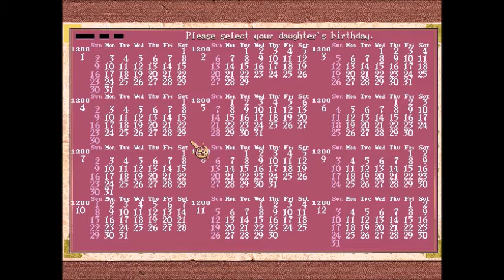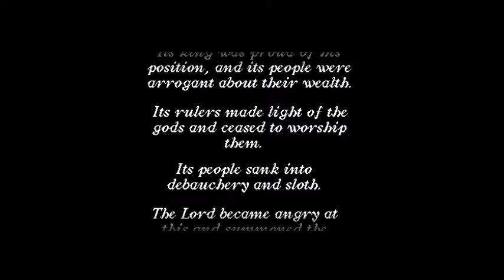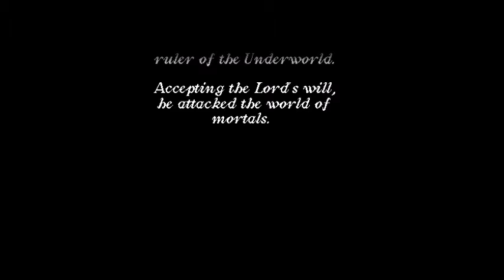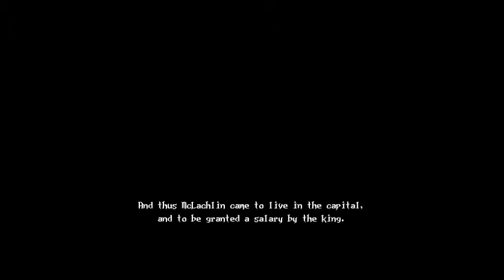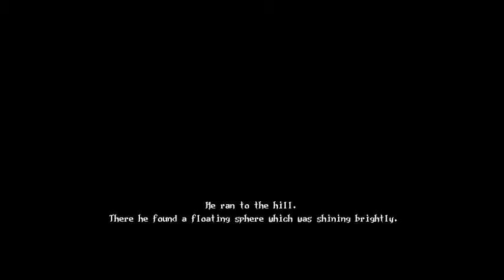Electra's Ascension Part 1 - Princess Maker 2 (Original 1993 version)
Watch as I stumble my way through raising a child while gushing about statistic mechanics! Truly, the best way to celebrate my return to YouTube.